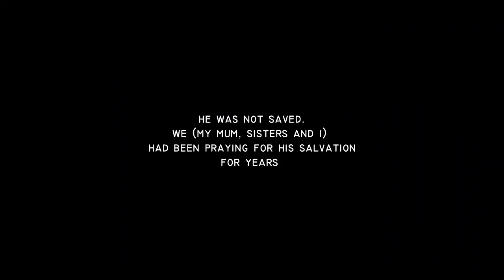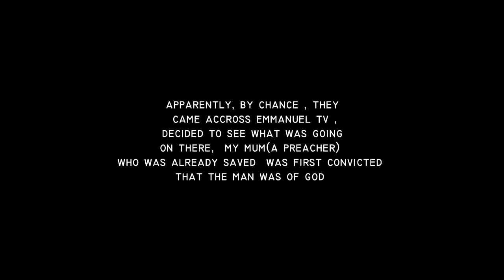MY EXPERIENCE WITH TB JOSHUA